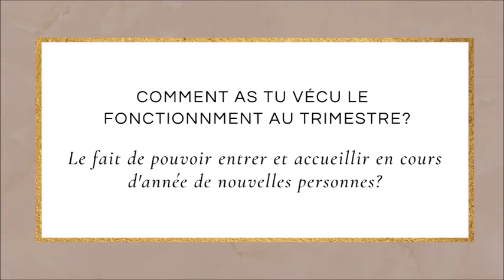Témoignage de Cécile sur l'enseignement des 13 Gardiennes - 2020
QU'EST-CE QUE L'ENSEIGNEMENT DES 13 GARDIENNES LUNAIRES ?

- C’est un chemin initiatique pour développer et comprendre nos mondes intérieurs à travers les 13 archétypes du féminin lunaire.
 - Un enseignement qui développe notre pleine conscience intuitive.
 - Une voie d’apprentissage vers la responsabilité de créer sa vie.
 - Un quête intérieure vers sa vérité personnelle.

LES SPECIFICITES DE MA TRAMSMISSION
- Des voyages chamaniques pour se relier et recevoir les messages des Gardiennes
 - 2 lives /mois et de la pratique

✨ Retrouve les infos sur la transmission de l'enseignement des 13 Gardiennes 2021

🔊 Prochain cycle de transmission 2021 Pour être tenue informée de l'ouverture du prochain cercle

Je suis Céline GERMAIN
J'accompagne les personnes en quête de sens, qui veulent accéder à leur vérités et découvrir qui elles sont derrière leurs blocages psycho-émotionnels. Je crée du lien entre le corps, le cycle menstruel, les émotions et la conscience. J'ai fait de mon hypersensibilité une force pour aider les personnes à mieux se comprendre et à découvrir leurs capacités grâce à des pratiques psycho-chamaniques.